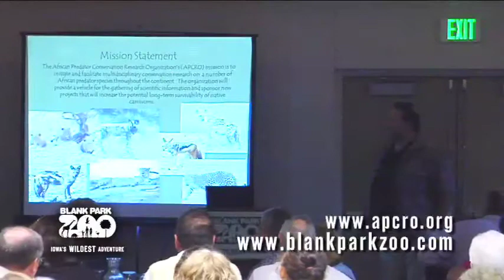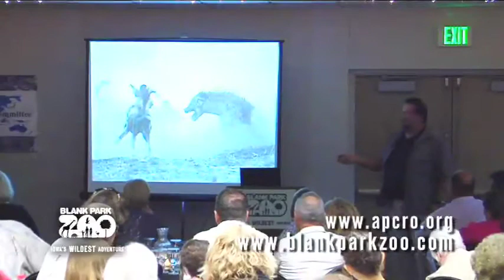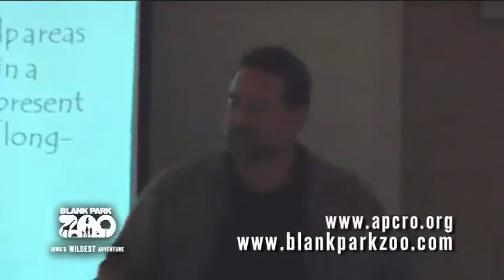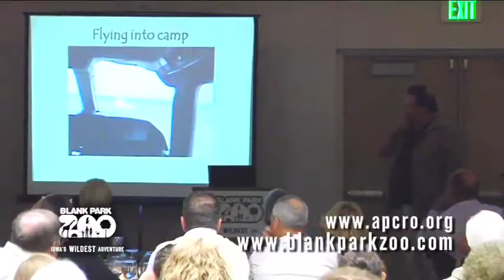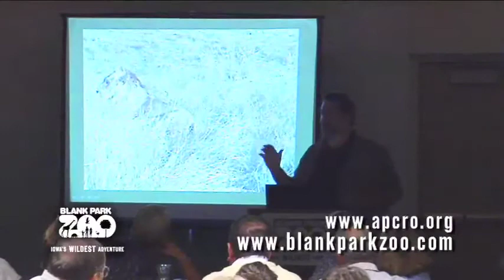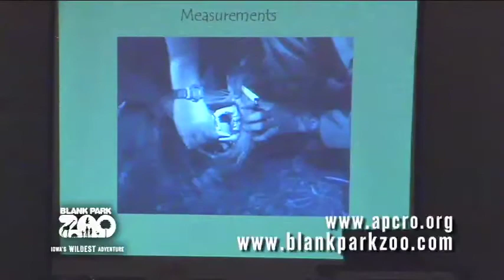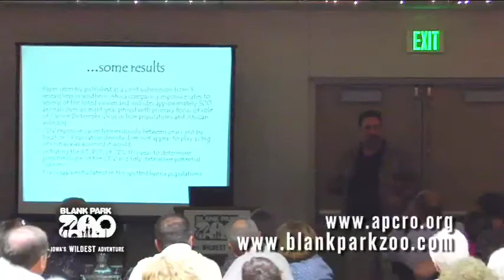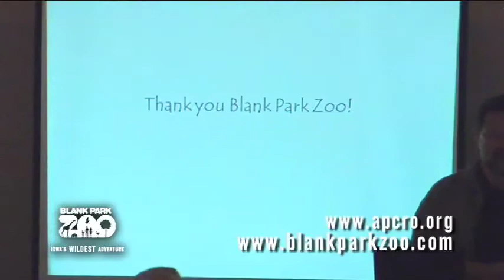An Evening for African Predators (Presentation)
Blank Park Zoo is pleased to welcome Dr. Michael Briggs, co-founder and CEO of the African Predator Conservation Research Organization.  APCRO is dedicated to studying the viability and health of African predators in the short term as well as evaluating their potential for long-term survival.  They are working to protect a variety of African predators including spotted hyenas, African wild dogs, jackals, African lions, African leopards and cheetah.  These great cats and rare canines play a key role in African ecosystems.  Join us to learn about APCRO's pioneering work to save them.  Event took place Sept 11, 2010.